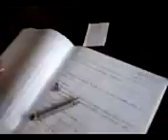MOV07486_mpeg4.mp4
Focal length of a convex mirror using a convex lens.. part 1